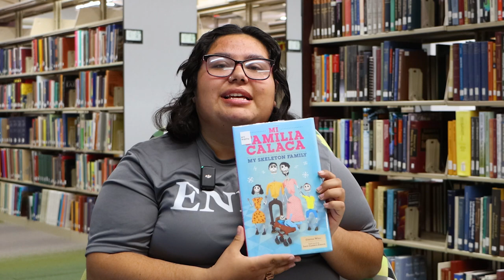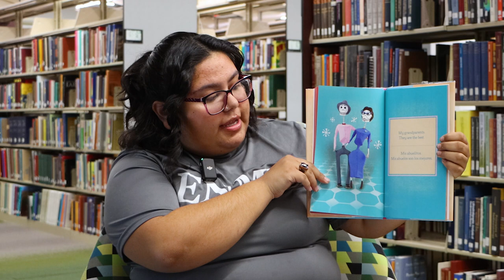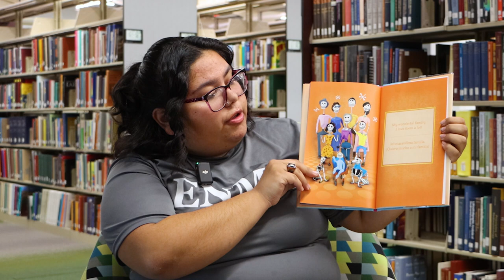ENMU Reads Bookmarks - Ross Barbosa